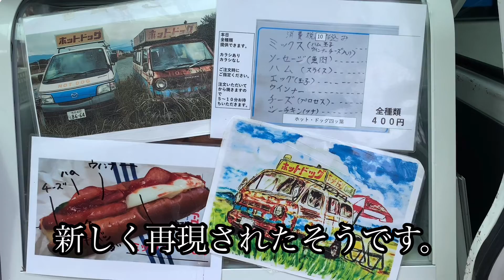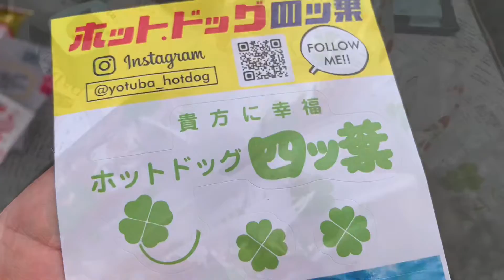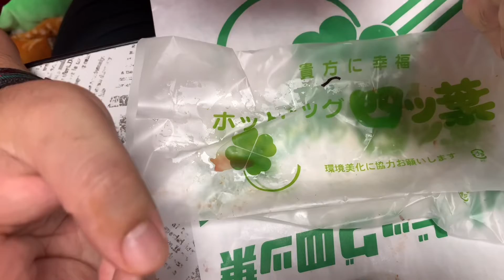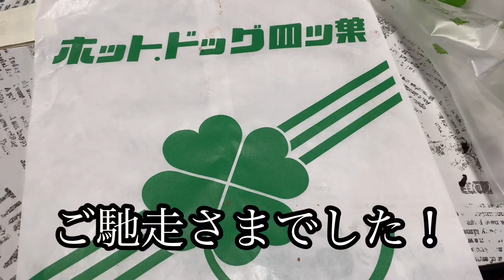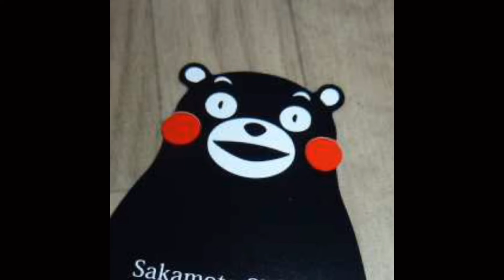[熊本グルメ #６５６]熊本県民で知らない人はいないあのホットドッグ！復活して近所に来たので食べない訳がない！☆ホットドッグの四ツ葉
グルメ動画や熊本の良い所、カテゴリで探しやすくしました！

和太鼓専門サブチャンネル　おんがくの森

リトミック専門サブチャンネル　おんがくの森

世界一優しい囲碁 教室サブチャンネル